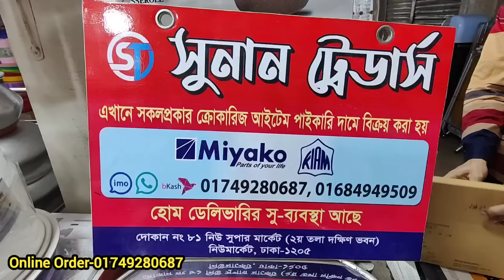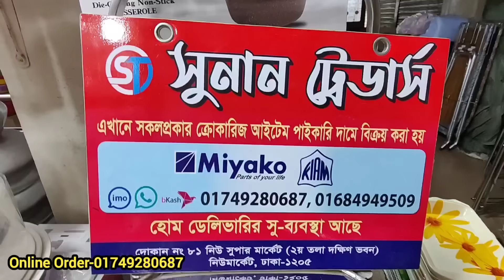অফার চলছে ঢাকা নিউমার্কেটে শীতে খাবার গরম রাখার হটপট,পিঠা তৈরির খাস,ফল রাখার বাস্কেট, smart kitchen